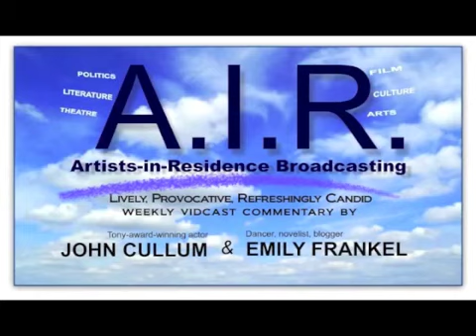JOHN CULLUM'S WISH FOR HIS SON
Mom and Dad, John and Emily, have different wishes for their son, Hollywood actor JD Cullum.

It's a discussion the Cullums have had many times.

John thinks in practical terms,  of what's feasible and realistic, based his son's reputation, and Emily tries to figure out what would make JD happy.